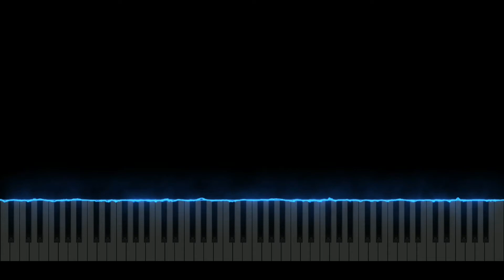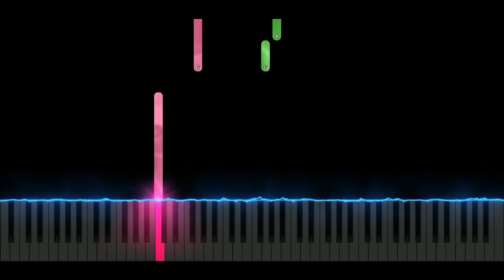Among Us - The Airship Map Theme Soundtrack Song (Easy Piano Tutorial)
Among Us The Airship Map Theme Music Easy Piano Tutorial